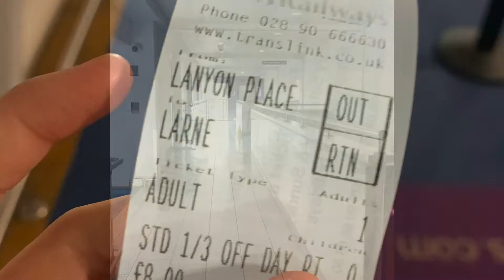CAF 4008 GOING TO LARNE FROM LANYON PLACE STATION